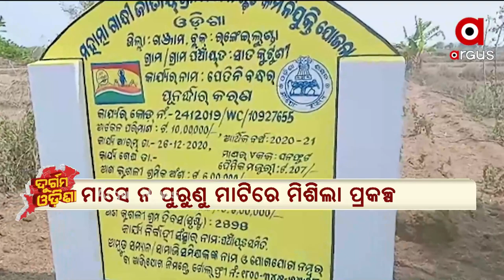durgama odisha : 17 NOV 2021 : ARGUS NEWS